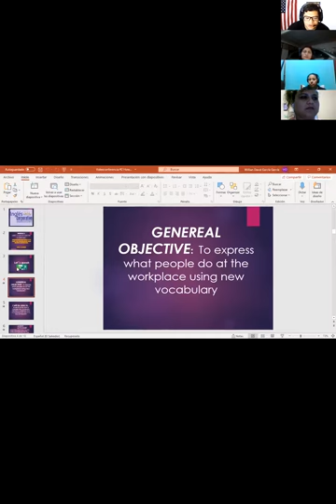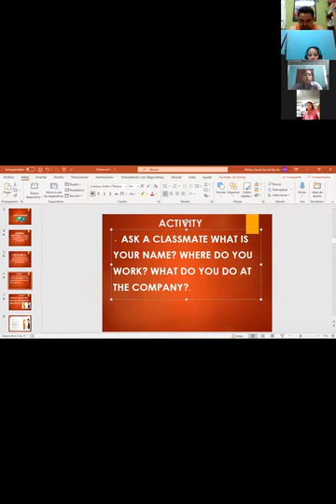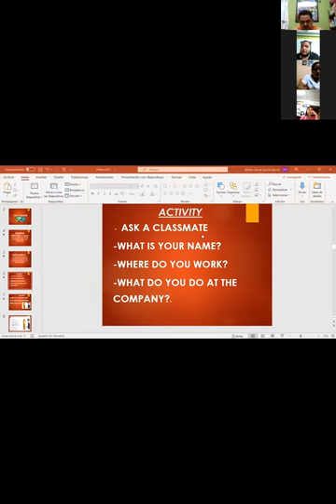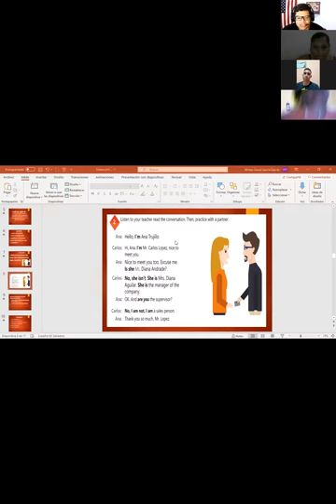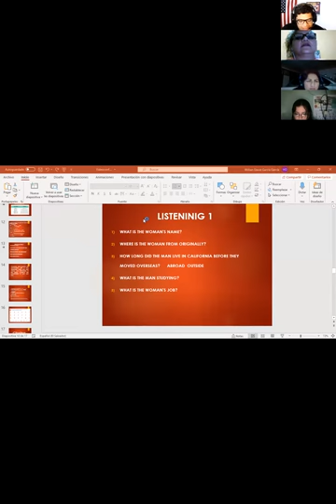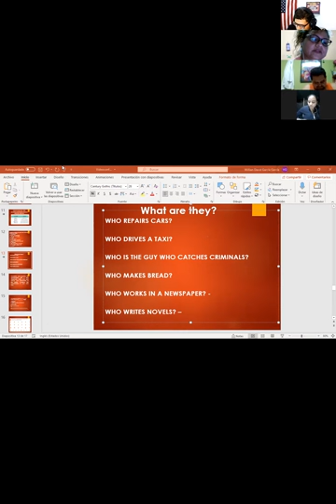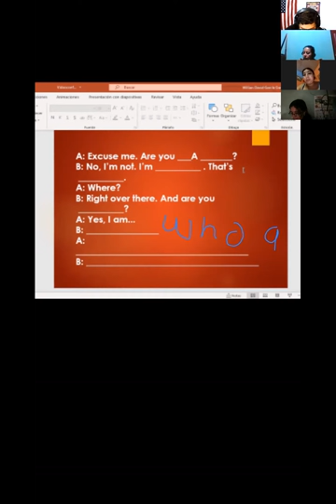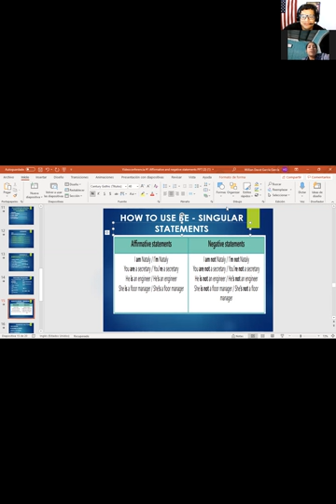Ingles Corporativo-Videoconferencia #3 the alphabet.